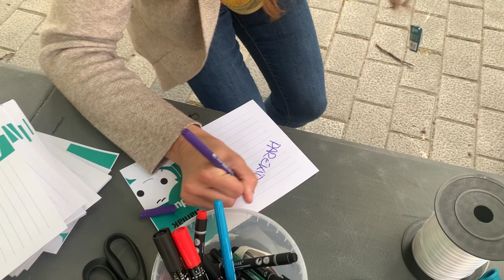Herritarren desioak eta ametsak bildu ditu Nahiak Iruñean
Nahiaren bira Iruñean izan da gaur. Gure herriaren etorkizuna orain irudikatzen duen haurra da Nahia eta maite dugun Nafarroa eraikitzeko herritarren ametsak, ilusioak eta nahiak biltzen segitzen du Euskal Herrian barrena.

Kalitatezko osasun sistema publikoa duen herria da gure nahia; gazteak elkartzeko guneak izango dituen herria da gure nahia; istema ziesheteropatriarkalarekin amaitu duen herria da gure nahia; birziklatuko duen herria gure nahia; eraso homofoborik gabeko herria da gure nahia; reso politikorik gabeko herria da gure nahia.

Larunbatean Donostian izango da Nahia, herritarren desioak eta ametsak biltzen.